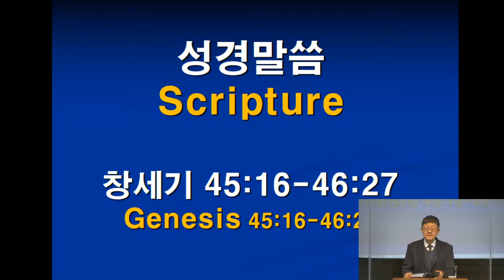2021 03/19 금요예배ㅣ애굽으로의 이주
창세기 45:16-46:27

요셉의 형들이 왔다는 소문이 바로의 궁에 들리매 바로와 그의 신하들이 기뻐하고
바로는 요셉에게 이르되 네 형들에게 명령하기를 너희는 이렇게 하여 너희 양식을 싣고 가서 가나안 땅에 이르거든
너희 아버지와 너희 가족을 이끌고 내게로 오라 내가 너희에게 애굽의 좋은 땅을 주리니 너희가 나라의 기름진 것을 먹으리라
이제 명령을 받았으니 이렇게 하라 너희는 애굽 땅에서 수레를 가져다가 너희 자녀와 아내를 태우고 너희 아버지를 모셔 오라
또 너희의 기구를 아끼지 말라 온 애굽 땅의 좋은 것이 너희 것임이니라

이스라엘의 아들들이 그대로 할새 요셉이 바로의 명령대로 그들에게 수레를 주고 길 양식을 주며
또 그들에게 다 각기 옷 한 벌씩을 주되 베냐민에게는 은 삼백과 옷 다섯 벌을 주고
그가 또 이와 같이 그 아버지에게 보내되 수나귀 열 필에 애굽의 아름다운 물품을 실리고 암나귀 열 필에는 아버지에게 길에서 드릴 곡식과 떡과 양식을 실리고
이에 형들을 돌려보내며 그들에게 이르되 당신들은 길에서 다투지 말라 하였더라
그들이 애굽에서 올라와 가나안 땅으로 들어가서 아버지 야곱에게 이르러

알리어 이르되 요셉이 지금까지 살아 있어 애굽 땅 총리가 되었더이다 야곱이 그들의 말을 믿지 못하여 어리둥절 하더니
그들이 또 요셉이 자기들에게 부탁한 모든 말로 그에게 말하매 그들의 아버지 야곱은 요셉이 자기를 태우려고 보낸 수레를 보고서야 기운이 소생한지라
이스라엘이 이르되 족하도다 내 아들 요셉이 지금까지 살아 있으니 내가 죽기 전에 가서 그를 보리라 하니라

이스라엘이 모든 소유를 이끌고 떠나 브엘세바에 이르러 그의 아버지 이삭의 하나님께 희생제사를 드리니
그 밤에 하나님이 이상 중에 이스라엘에게 나타나 이르시되 야곱아 야곱아 하시는지라 야곱이 이르되 내가 여기 있나이다 하매
하나님이 이르시되 나는 하나님이라 네 아버지의 하나님이니 애굽으로 내려가기를 두려워하지 말라 내가 거기서 너로 큰 민족을 이루게 하리라
내가 너와 함께 애굽으로 내려가겠고 반드시 너를 인도하여 다시 올라올 것이며 요셉이 그의 손으로 네 눈을 감기리라 하셨더라
야곱이 브엘세바에서 떠날새 이스라엘의 아들들이 바로가 그를 태우려고 보낸 수레에 자기들의 아버지 야곱과 자기들의 처자들을 태우고

그들의 가축과 가나안 땅에서 얻은 재물을 이끌었으며 야곱과 그의 자손들이 다함께 애굽으로 갔더라
이와 같이 야곱이 그 아들들과 손자들과 딸들과 손녀들 곧 그의 모든 자손을 데리고 애굽으로 갔더라
애굽으로 내려간 이스라엘 가족의 이름은 이러하니라 야곱과 그의 아들들 곧 야곱의 맏아들 르우벤과
르우벤의 아들 하녹과 발루와 헤스론과 갈미요
시므온의 아들은 여무엘과 야민과 오핫과 야긴과 스할과 가나안 여인의 아들 사울이요

레위의 아들은 게르손과 그핫과 므라리요
유다의 아들 곧 엘과 오난과 셀라와 베레스와 세라니 엘과 오난은 가나안 땅에서 죽었고 베레스의 아들은 헤스론과 하물이요
잇사갈의 아들은 돌라와 부와와 욥과 시므론이요
스불론의 아들은 세렛과 엘론과 얄르엘이니
이들은 레아가 밧단아람에서 야곱에게 난 자손들이라 그 딸 디나를 합하여 남자와 여자가 삼십삼 명이며

갓의 아들은 시뵨과 학기와 수니와 에스본과 에리와 아로디와 아렐리요
아셀의 아들은 임나와 이스와와 이스위와 브리아와 그들의 누이 세라며 또 브리아의 아들은 헤벨과 말기엘이니
이들은 라반이 그의 딸 레아에게 준 실바가 야곱에게 낳은 자손들이니 모두 십육 명이라
야곱의 아내 라헬의 아들 곧 요셉과 베냐민이요
애굽 땅에서 온의 제사장 보디베라의 딸 아스낫이 요셉에게 낳은 므낫세와 에브라임이요

베냐민의 아들 곧 벨라와 베겔과 아스벨과 게라와 나아만과 에히와 로스와 뭅빔과 훕빔（후ㅂ빔）과 아릇이니
이들은 라헬이 야곱에게 낳은 자손들이니 모두 십사 명이요
단의 아들 후심이요
납달리의 아들 곧 야스엘과 구니와 예셀과 실렘이라
이들은 라반이 그의 딸 라헬에게 준 빌하가 야곱에게 낳은 자손들이니 모두 칠 명이라

야곱과 함께 애굽에 들어간 자는 야곱의 며느리들 외에 육십육 명이니 이는 다 야곱의 몸에서 태어난 자이며
애굽에서 요셉이 낳은 아들은 두 명이니 야곱의 집 사람으로 애굽에 이른 자가 모두 칠십 명이었더라